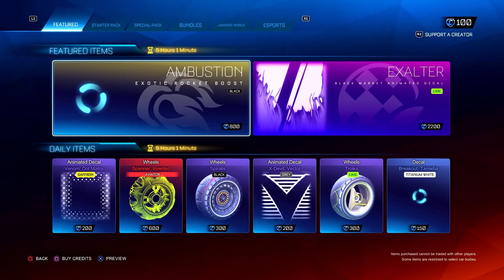Jurassic Park Is Back In Rocket League!!!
First I'd like to say I'm sorry that I have not uploaded in ages since I was quite busy and also lazy so I do hope you forgive me. This video is about me and my friends showcasing the new jurassic park bundle in rocket league. It’s packed with funny and random moments so I hope you do enjoy...

If you have any video ideas drop a comment of what you want to see:)

Music used in the video:
* Jurassic Park theme song.
* Spongebob Music - Background Music (HD)